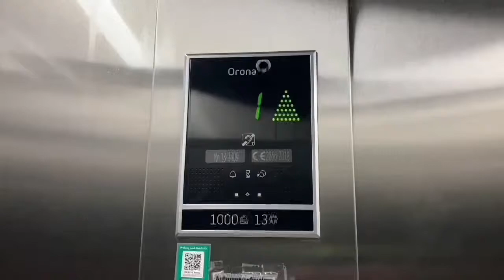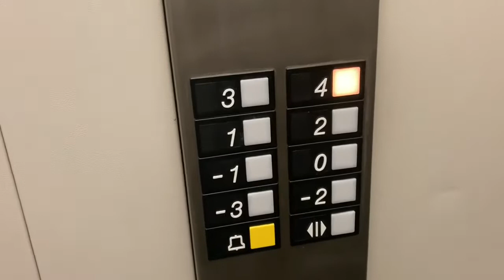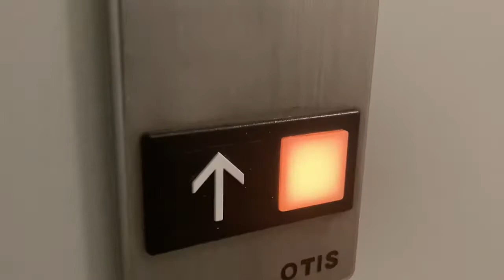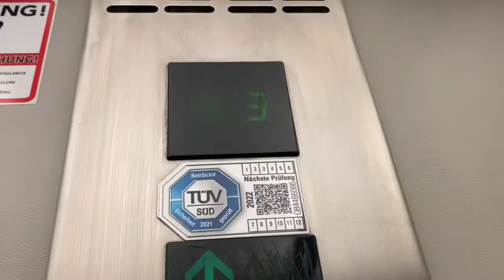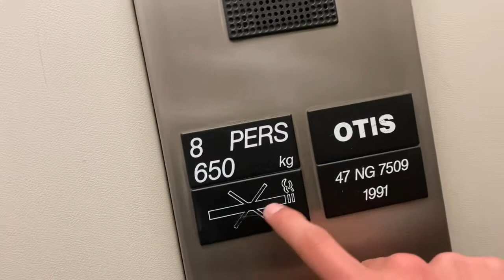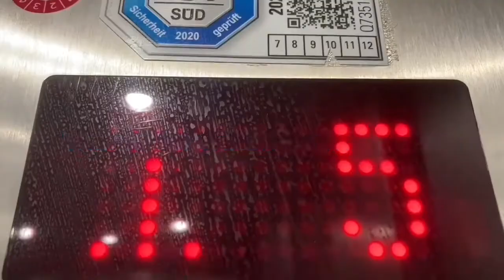1991 OTIS Aufzug in Wohnhaus in Kornwestheim Bahnhofsplatz 2